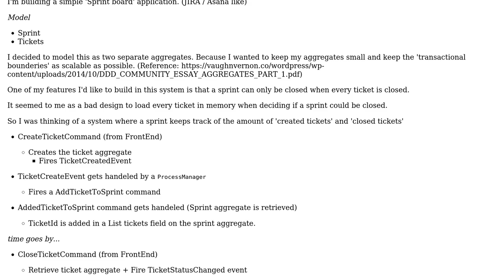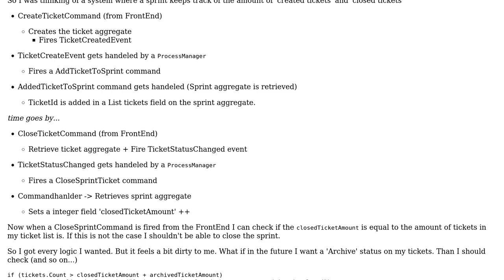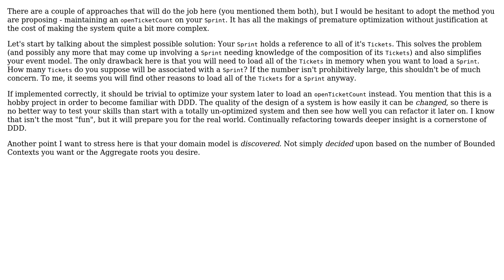Modeling sprint and ticket in DDD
With thanks & praise to God, and with thanks to the many people who have made this project possible! You are responsible for your own actions.